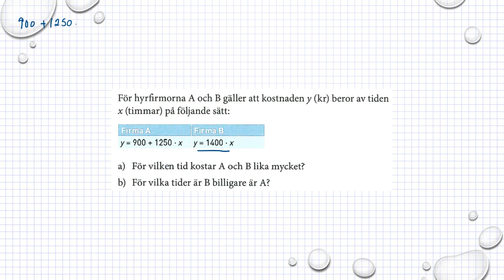Matematik M Holmström Ma2a 2118 Ma2b 2106 Ma2c 2414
Holmström   Kapitel 2   Ekvationssystem, ersättningsmetoden   Ma 2a 2118   Ma 2b 2106     Besök gärna min google site för mer matte videoklipp :